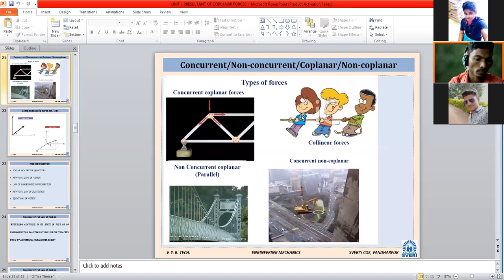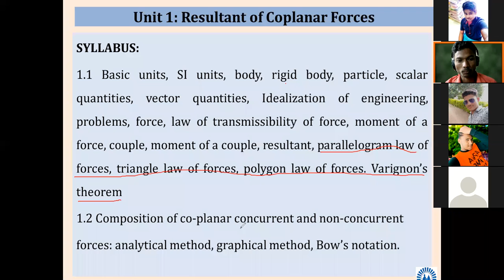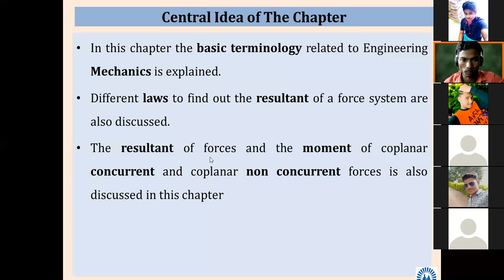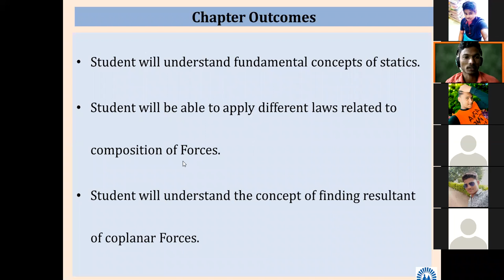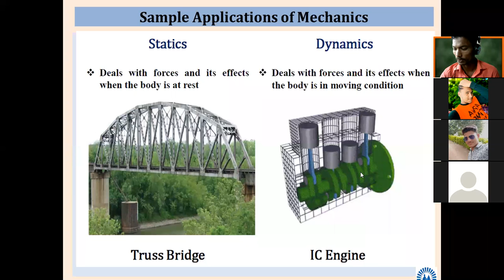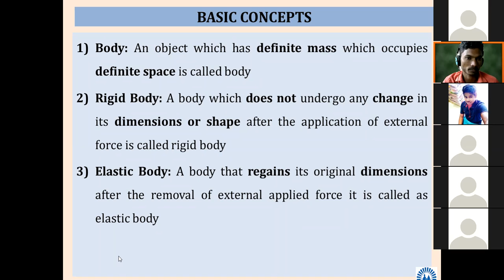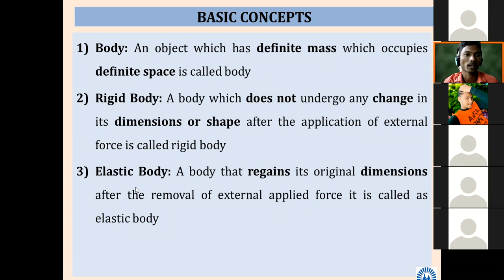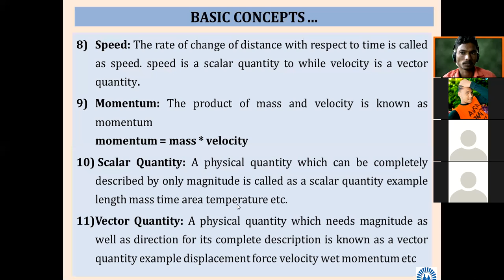EM SJS 09022021